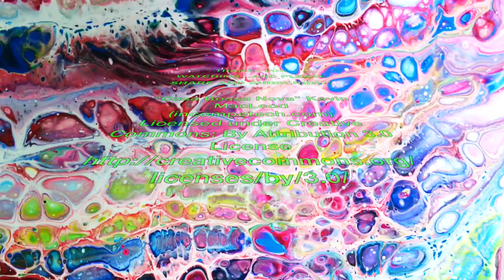Acrylic Fluid Pouring - DE17 - Jelly Beans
This video is about the making of Jelly Beans and artwork created using the swiping technique on 11x 14 inches canvas mounted on a wood panel.

Paints used were; Titanium White, Naphtol Red Light, Spectral Yellow, Ultramarine Blue, Magenta, Turquoise and Ivory Black mixed in 1:1 ratio with Floetrol and a little bit of tap water to achieve the desired viscosity. Small drops of Coconut Milk Serum (Dimethicone) were added over the colors before swiping the surface with a palette knife. A culinary torch was used at the end to heat the dimethicone silicone which creates the cells.